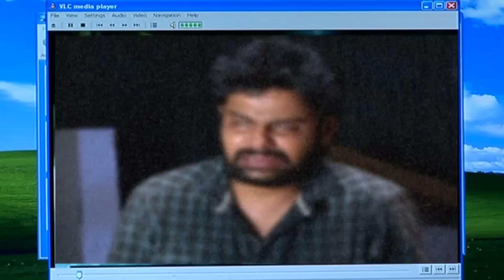Azhagi Episode 164, 02/07/2019